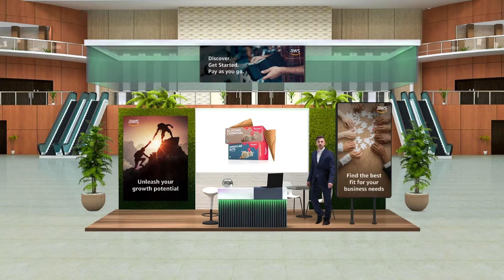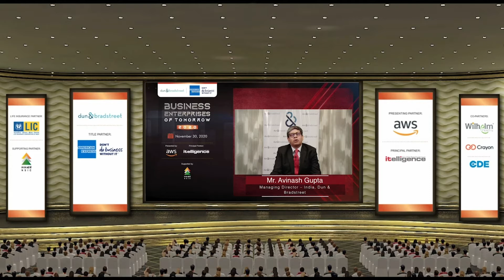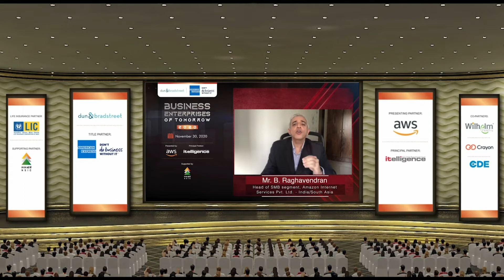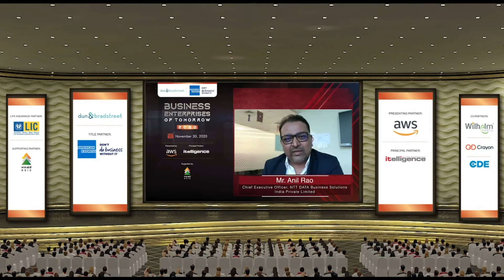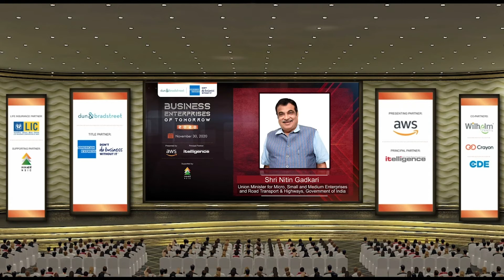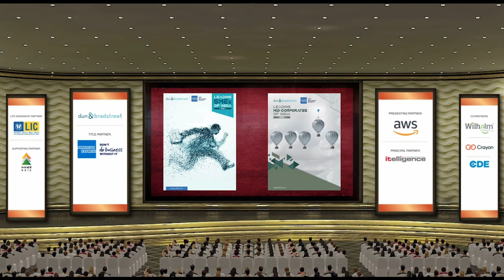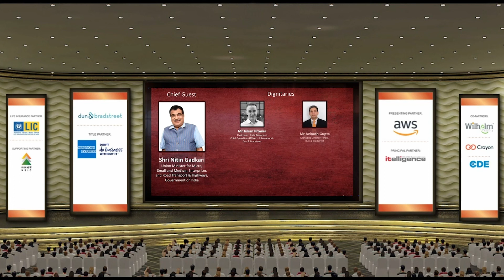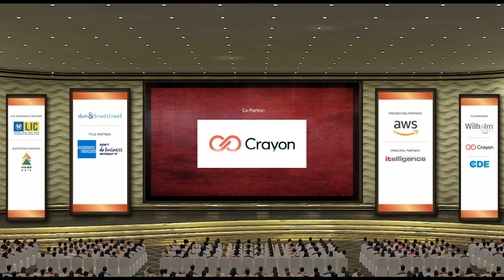The Dun & Bradstreet-American Express Business Enterprises of Tomorrow 2020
Watch the Dun & Bradstreet - American Express Banking Corp Business Enterprises of Tomorrow 2020 virtual event

The grand virtual event was graced by Chief Guest Shri Nitin Gadkari, Hon'ble Union Minister for Micro, Small and Medium Enterprises and Road Transport & Highways, Government of India and other key dignitaries from ministries and various industries. The key highlight of the event was the release of the publications 'Leading SMEs of India 2020' and 'Leading Mid-Corporates of India 2020' at the hands of the Chief Guest. The event also featured a Panel Discussion on the topic 'Scripting the Rise of AtmaNirbhar Bharat'.